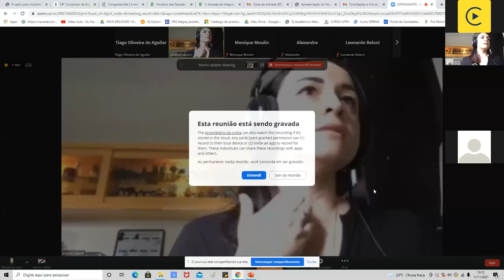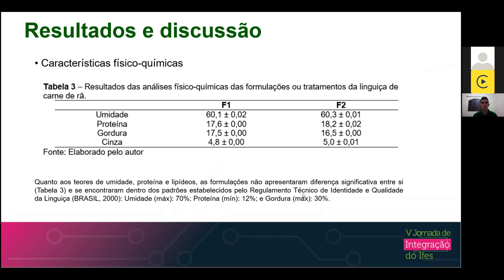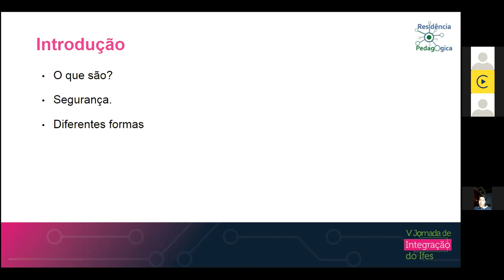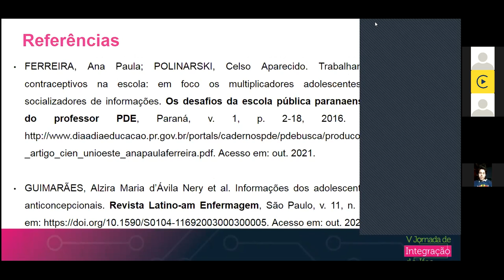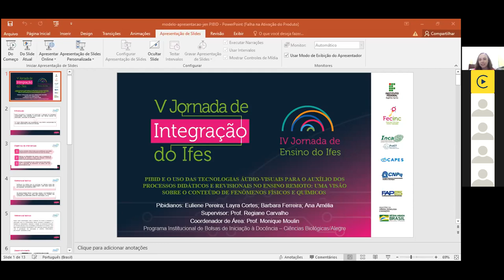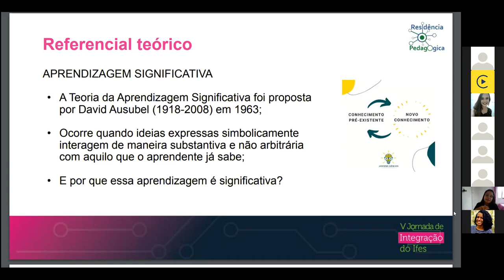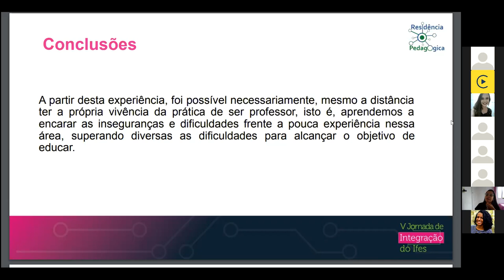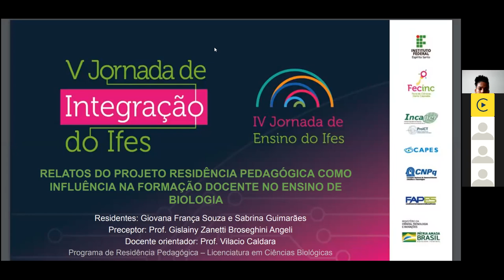Sessões de Apresentação de Trabalhos - Biológicas A5. Dia 4 - Tarde.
(PRPPG) Thatiane Sevidanes da Silva
Título: Ação de diferentes óleos essenciais no controle in vitro de Fusarium guttiforme do abacaxizeiro.
Campus: Alegre
Orientador: Lilianne Gomes da Silva

(PRPPG) Tiago Oliveira de Aguilar
Título: Fabricação e análise físico-química de formulações de linguiças com carne de rã.
Campus: Alegre
Orientador: Alexandre Cristiano Santos Júnior

(PRPPG) Marcos Brito Piassi Barbara de Oliveira Moura dos Santos Lara da Trindade Pereira José Romário de Carvalho Atanásio Alves do Amaral
Título: MÉTODOS CONTRACEPTIVOS

(PROEN) Euliene Pereira Henrique Layra Cortes Da Silva Bárbara Caetano Ferreira Regiane Carla Bolzan Carvalho Priscila de Souza Chisté Leite Monique Moreira Moulin
Título: "PIBID E O USO DAS TECNOLOGIAS ÁUDIO-VISUAIS PARA O AUXÍLIO DOS PROCESSOS DIDÁTICOS E REVISIONAIS NO ENSINO REMOTO: UMA VISÃO
 SOBRE O CONTEÚDO DE FENÔMENOS FÍSICOS E QUÍMICOS"

(PROEN) Giovana França Souza Sabrina Guimarães Gislainy Zanetti Broseghini Angeli Vilacio Caldara Junior
Título: "RELATOS DO PROJETO RESIDÊNCIA PEDAGÓGICA COMO INFLUÊNCIA NA
 FORMAÇÃO DOCENTE NO ENSINO DE BIOLOGIA"

(PROEN) Flaviana Vieira Glicimar Breger de Sousa Gislainy Zanetti Broseghini Angeli Vilacio Caldara Junior
Título: RESIDÊNCIA PEDAGÓGICA EM TEMPOS DE PANDEMIA: NOVAS PERSPECTIVAS DO FAZER DOCENTE